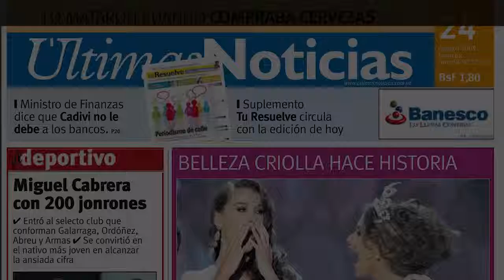Thiago Arancam explica fim de seu relacionamento com Paula Fernandes | Observatório dos Fa